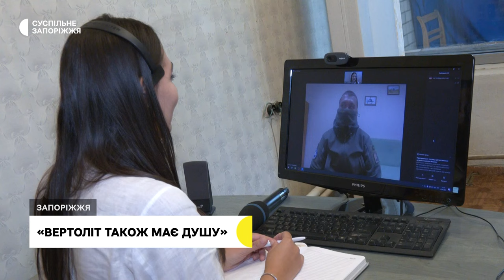28-річний льотчик Роман розповів про свою історію боротьби з російськими окупантами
28-річний льотчик Роман родом із Львівської області. Розпочав свій бойовий шлях у 2020 році –  брав участь в операціях із перевезення різного вантажу та евакуації поранених гвинтокрилом Мі 8. Від початку повномасштабної війни здійснює вильоти майже на всі напрямки, зокрема і на Запорізький. Отримав нагороду – орден Данила Галицького. Детальніше далі в інтерв'ю з Маргаритою Галіч.